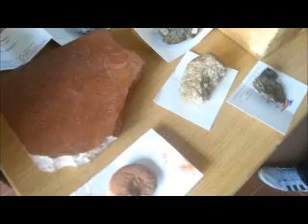Kutatók éjszakája a Nyíregyházi Főiskolán - szon.hu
Gazdag program várta a kutatók éjszakáján a Nyíregyházi Főiskolára látogatókat.